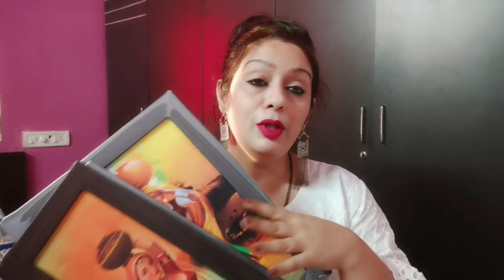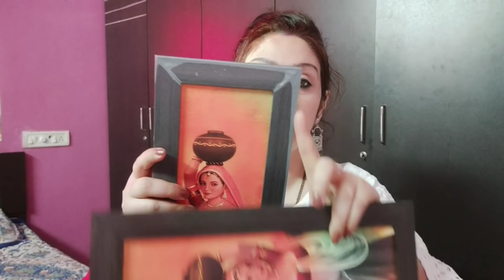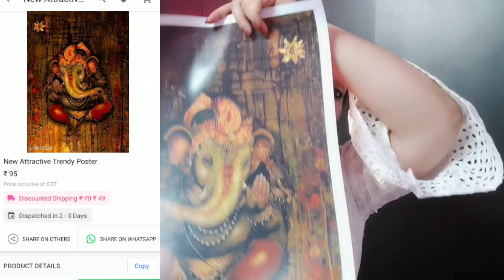घर के Makeover की तैयारी..Home decor का सामान लिया तो पति का मुॕह बन गया...पर मै भी आदत से मजबूर हू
My first detailed video for meesho..how to use meesho app 👇🏻

Indian youtuber ruchi,vlogger ruchi, youtuber ruchi
हाय राम क्‍या करु बात बात पे पति का मुॕह बन जाता है. हमेशा का नाटक है. पर मै भी आदत से मजबूर हू